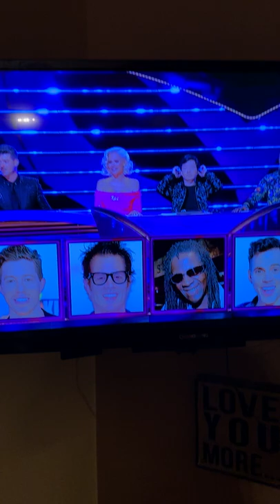LilWayne as the Robot on the Masked Singer